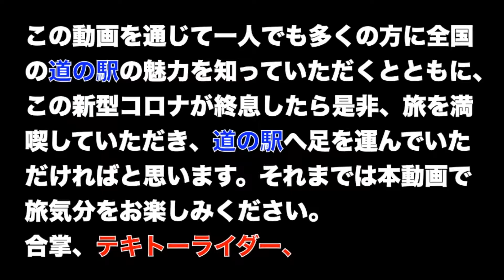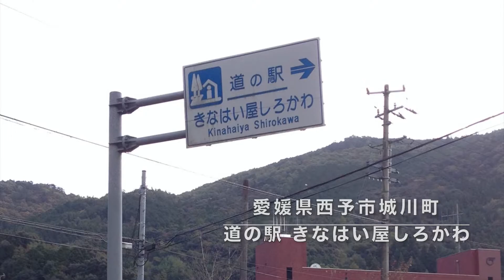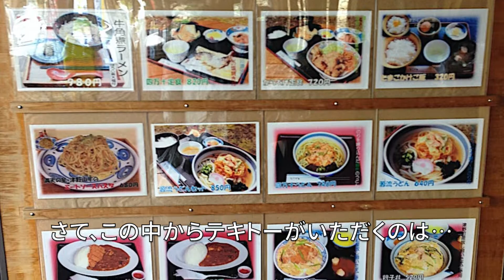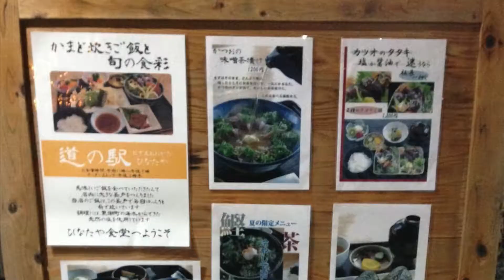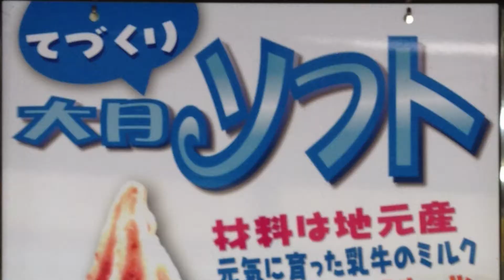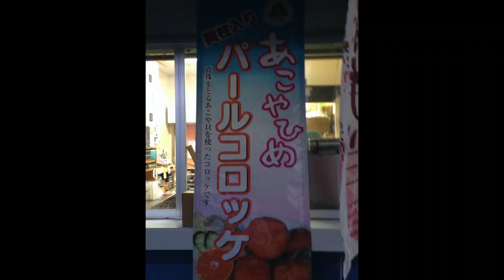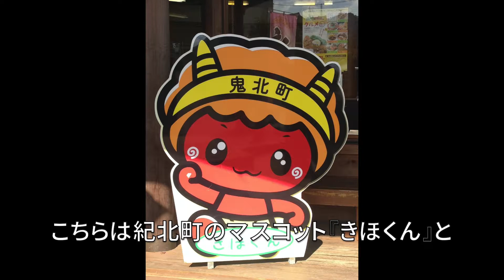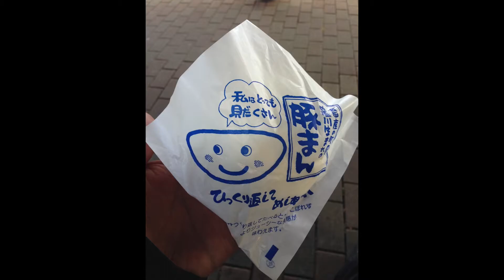道の駅 全国制覇の旅 Vol.30 四国ツアー’14 PART5 〜700駅目達成！愛媛県制覇！編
神出鬼没の『テキトーライダー、』と相棒『CB1300スーパーツーリング』乗車10周年記念として道の駅旅を通じて振り返る回顧録動画です。
今回は2014年の四国ツアーPART5を紹介します。
興味がありましたら、是非遊びに行ってください。

神出鬼没の『テキトーライダー、』が、バイクで日本全国の『道の駅』を巡ります。
これまでに訪れた『道の駅』は1163駅中1143駅（20/6/28現在）

これまで訪れた『道の駅』の模様は
ブログ　テキトーライダー、の全国『道の駅』巡り旅でご覧いただけます。